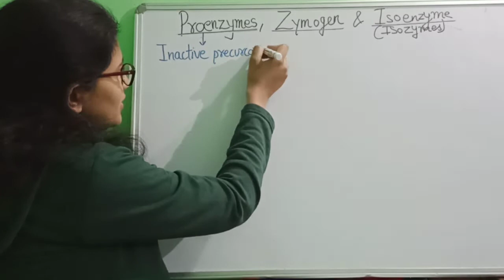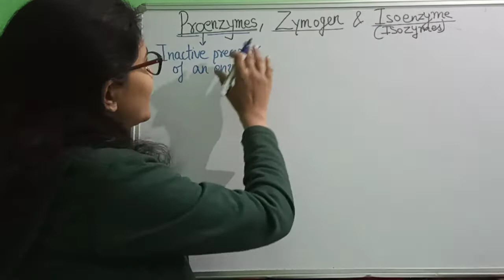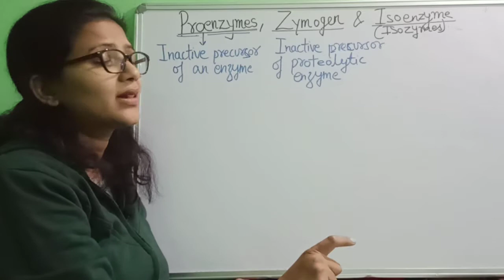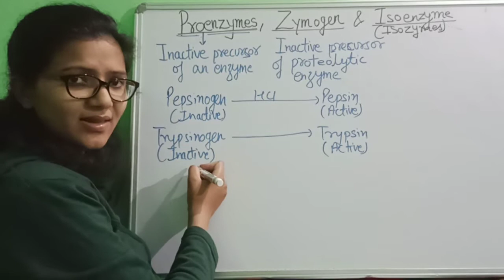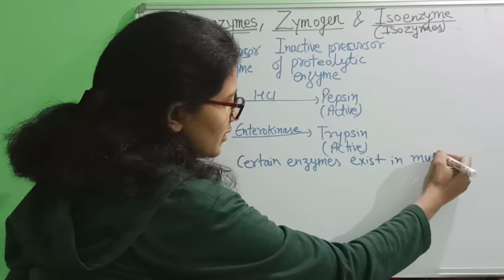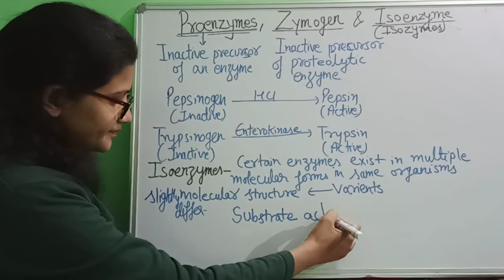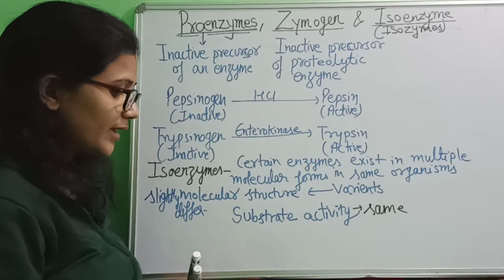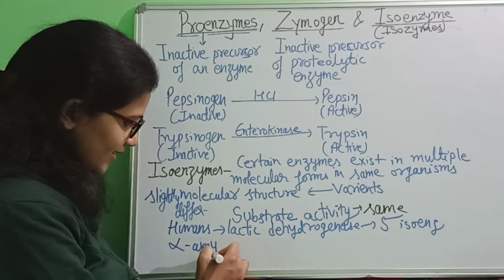Proenzymes Isozymes and Zymogens